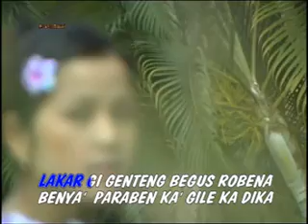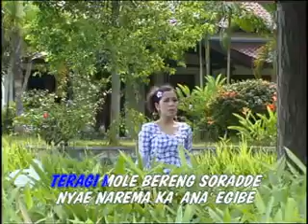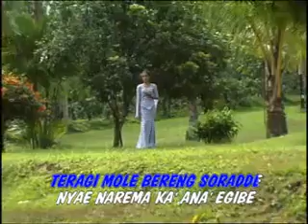Fira Andarista - E Tondung Mole (Album Kendang Kempul Madura)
Cipta: M. H. Sunun
Rilis: 2006
Label: Aneka Safari Record